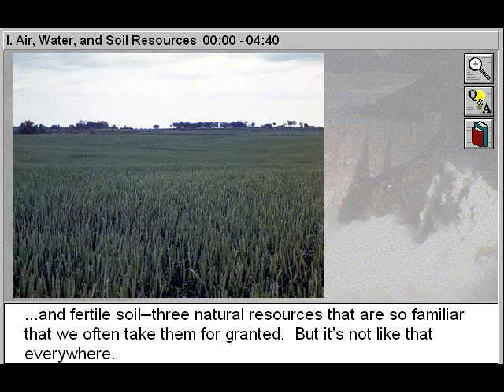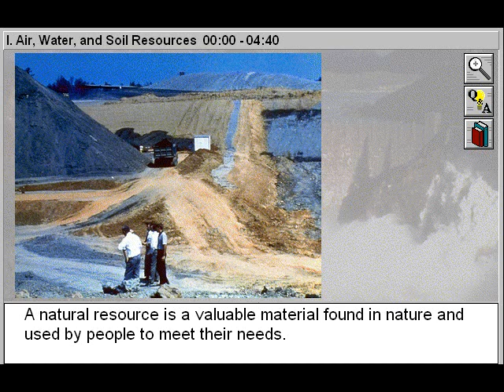Air, Water and Soil Resources (Earth's Natural Resources Part 1)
- Air Water and Soil Resources is Part 1 of Earth's Natural Resources - a Junior Science Title

Study the importance of our natural resources and see the effects of pollution and species extinction on nature's balance. Use our 4 online elementary educational video titles to study the importance of air, water, and soil as natural resources, and learn how pollution, acid rain, ozone depletion, the greenhouse effect, and the extinction of species impact nature's delicate balance. Examine the advantages, disadvantages, risks, and limitations involved in the use of fossil fuels, nuclear energy, and alternative forms of energy such as solar, wind, and geothermal energies.